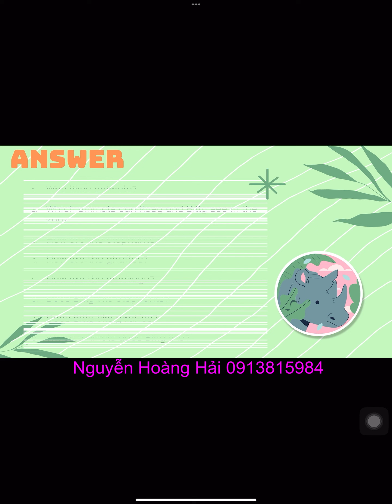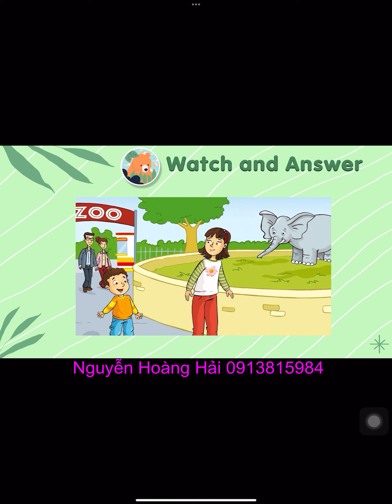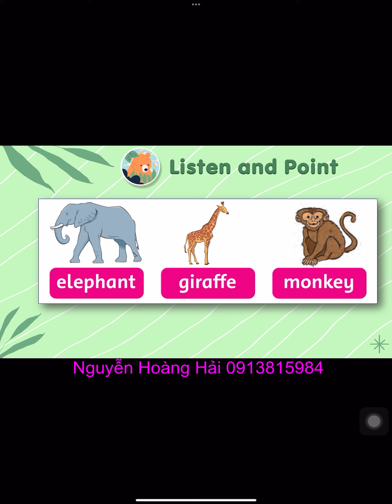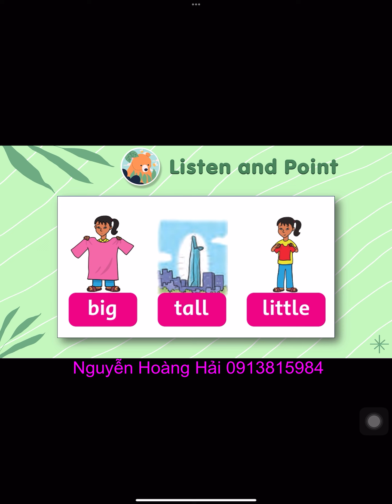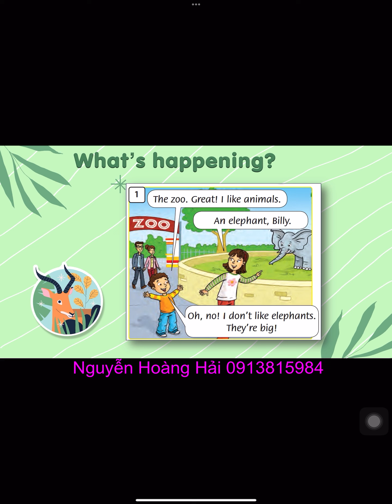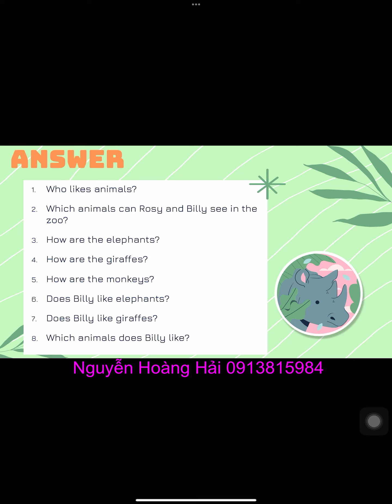3 U4 L1 FAMILY AND FRIENDS NATIONAL EDITION GRADE 3 UNIT 4 LESSON 1